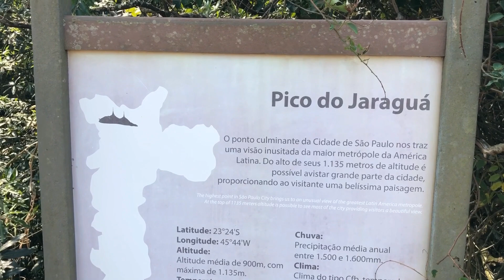PICO DO JARAGUÁ: MIRANTE MAIS ALTO DE SÃO PAULO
Para realizar cotação da sua passagem e hospedagem, entre em contato com a cosmopolitano viagens

PICO DO JARAGUÁ: MIRANTE MAIS ALTO DE SÃO PAULO. Nesse vídeo, visitei o pico mais alto de São Paulo, com 1135 metros de altitude  e a paisagem compensa.

A entrada é gratuita mas você precisa reservar a visita no O horário de acesso varia de acordo com a forma que você vai subir. Segue abaixo os horários

Bikers - 08h às 10h
Veículos - 13h às 15h
Pedestres - 10h às 15h

Lá possui dois mirantes e uma infraestrutura com banheiros, barracas com venda de bebidas, sorvetes e açaí.